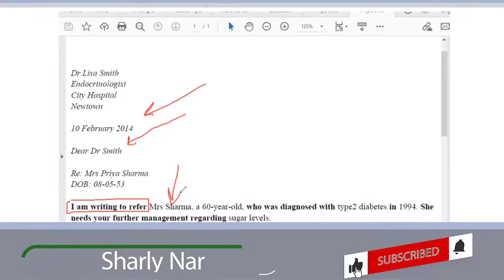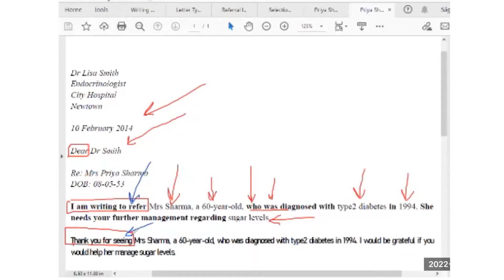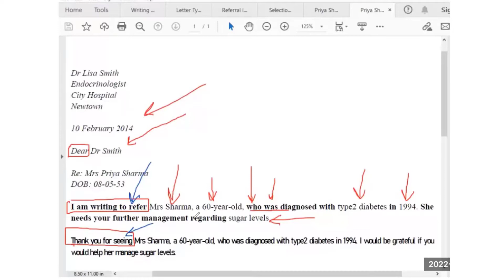Referral letter (Priya Sharma case) Purpose/Introduction/Situation Paragraph